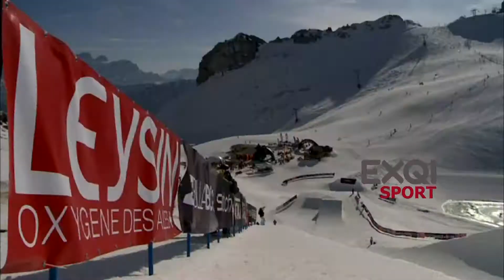Snowboard TTR: Nescafé Champs 2011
De Ticket To Ride Tour stopt ook in het Zwitserse Leysin. Je ziet een ruime samenvatting op zaterdag 16 april om 18 uur bij EXQI SPORT.